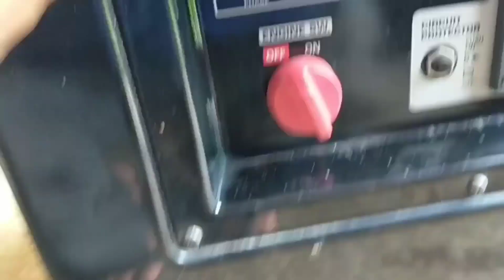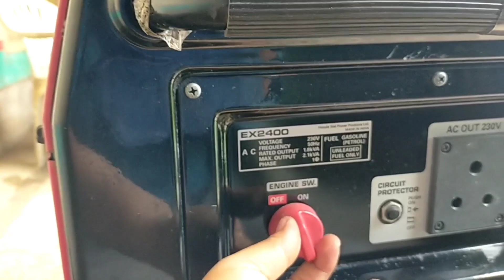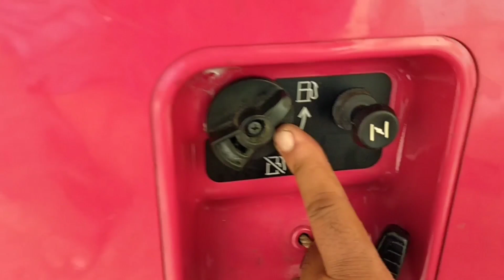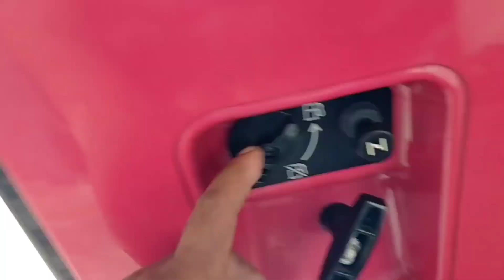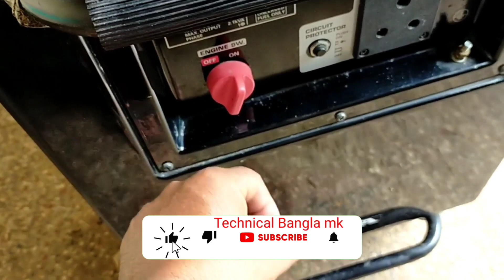Honda generator starting problem and price ex2400 Honda জেনারেটর কি করে স্টার্ট করা হয়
How to Honda generator starting and new price ex2400
কিভাবে Honda জেনারেটর স্টার্ট করবেন এবং নতুন জেনারেটরের দাম কত ex2400 এবং আপনি কি-কি চলতে পারবেন?
Honda generator start problem
Honda generator start kaise karen
Honda Generator model EX 2400
Generator Set start kuora padhati Start Petrol starting and running Honda genset
Honda generator start hochana Keno
Honda ex 2400s generator price
Honda ex2400 generator price
Honda ex 2400 starting
হোন্ডা জেনারেটর স্টার্ট সমস্যা
হোন্ডা জেনারেটর স্টার্ট করার পদ্ধতি
হোন্ডা জেনারেটরের মডেল EX 2400 জেনারেটর সেট স্টার্ট করা কি করে করবেন পেট্রোল দিয়ে স্টার্ট হন্ডা জেনাটার
হোন্ডা জেনারেটর স্টার্ট হচ্ছে না কেন
Honda ex 2400s জেনারেটরের দাম কত
Honda ex2400 জেনারেটরের দাম কত
Honda ex 2400 স্টার্টিং করা

My tools
E bike testing device

My tools
tachometer

My Microphone

জল পাম্প কে জেনারেটর করা এবং কম খরচে টু কেভিএ জেনারেটর How to Honda water pump make generator

Honda generator price in West Bengal | হন্ডা জেনাটার এর দাম কত এবং কত ওয়াটের পাওয়া যায় ৩০০ 3000 ও